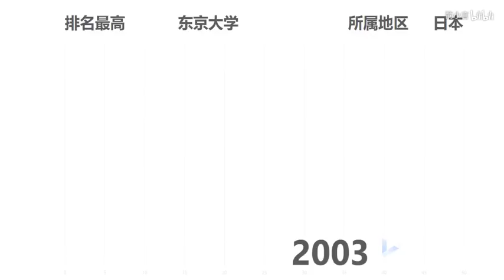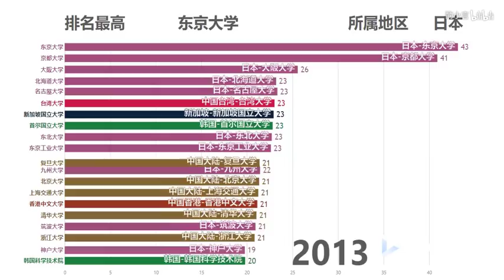【世界大学学术排名】2003~2018亚洲大学TOP20排行榜